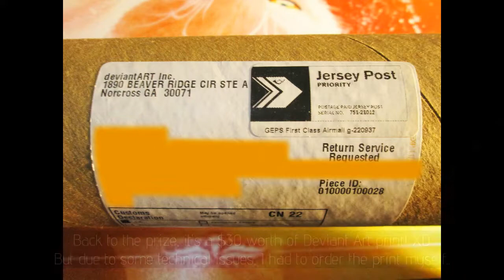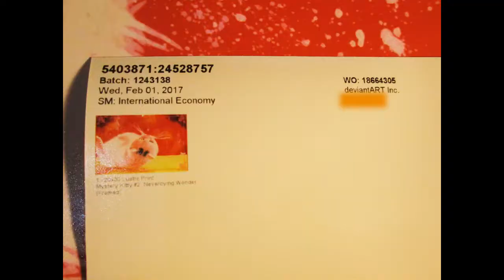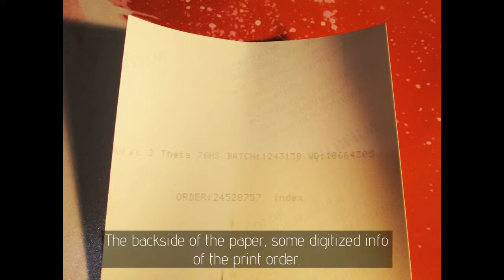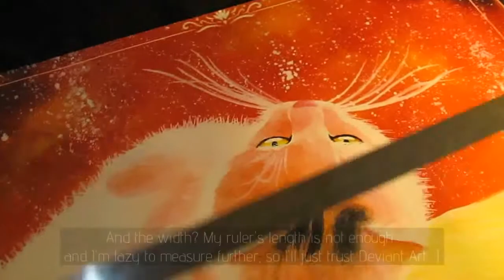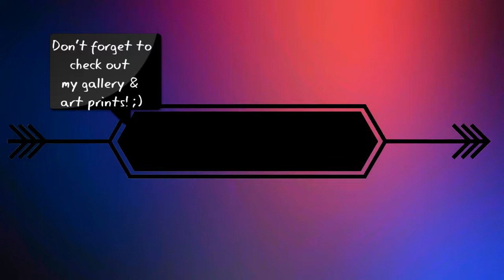My Deviant Art Unboxing #1 (Photo Print, Lustre Finish)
Me unboxing a Deviant Art print gained via contest. XD

Video made with Wondershare Video Editor